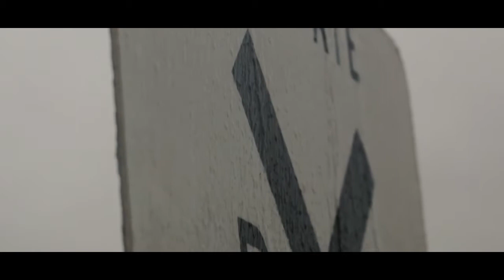LIFE W/ HARRY EP. 1 Freak Ice Storm in Texas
Well Texas weather struck again! One day it's 70 degrees and the next you're getting pelted in the face with an ice storm!